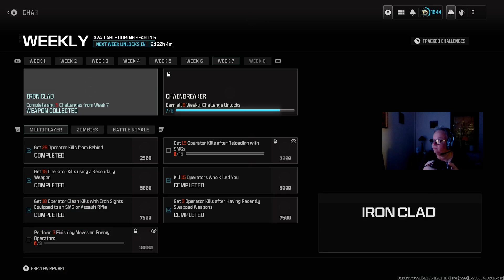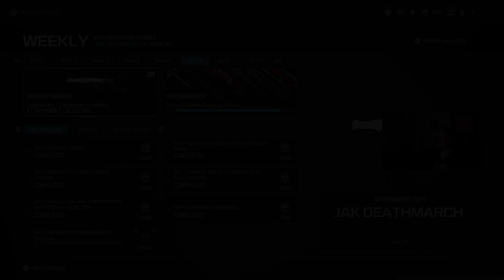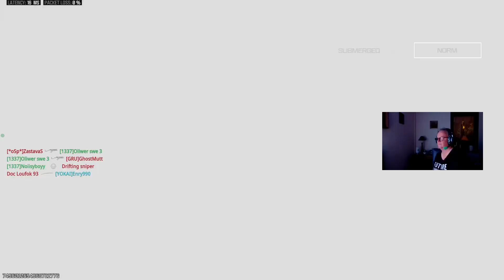🔴 Highlights 🟢 New Best highlights on callofduty 🎬 xbox 🎮 follow share 🏆 EP:242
🥳Thuuuhuuu we are now 390 followers, please lets go for next goal and reach of 1000 followers 🙏
🏆 Breezeslife SWE is live again with CoD: MW III Multi-player modes last season 5 👌
Please smash that follow bottom and like bottom, this will be the last season for me on Modern Warfare since Call of Duty Black Ops 6 will be released in October.
🥳 I'm back again with playing against other XBOX players, PS players and PC cheaters, hackers, AimBots and DMA! 🙏
Please comment, I'm thinking about to get second console, shall I buy Playstation 5 and provide live content direct to YT?
🎮 !follow !like !subs !bits !youtube !discord 👍
😁 Welcome to 2024th Call of Duty: Modern Warfare III MP and Warzone of season 4 release 😄
🙏 Im excited of more MP modes and new Warzone modes 🥳